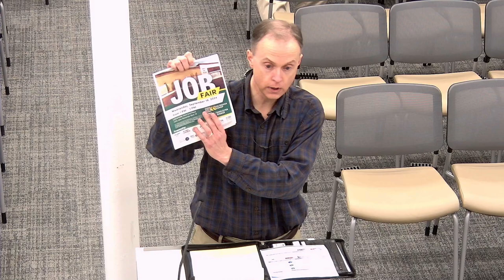Town of Spencer September 10, 2024 - Board of Alderman Agenda Meeting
At the Town of Spencer, we serve with effective, responsive, and collaborative teamwork to be a model community. Watch our upcoming meeting live or on-demand.